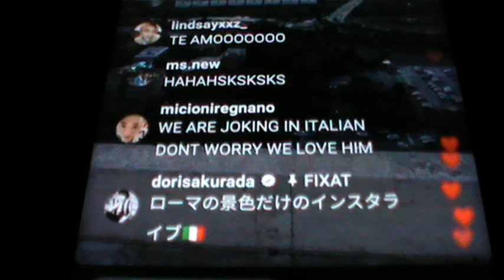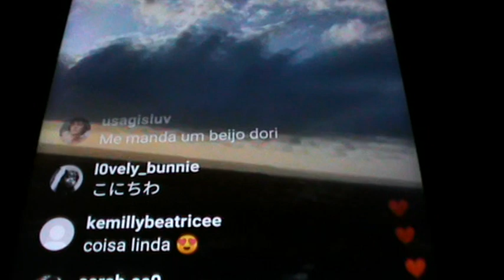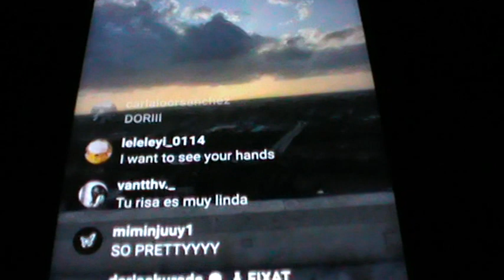Dori Sakurada - Live from Italy !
Live via Instagram  from Italy